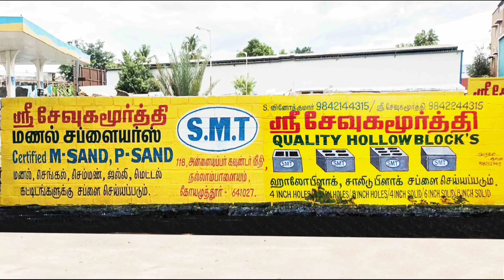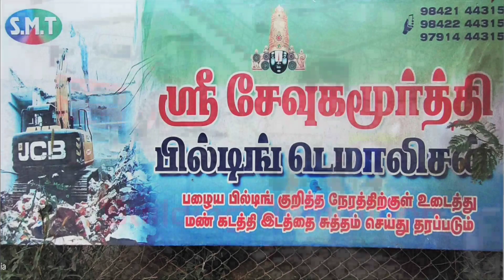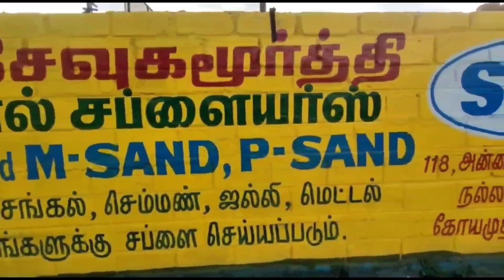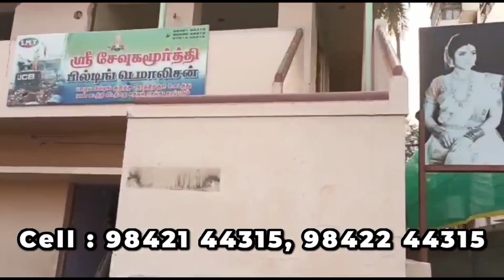Building Materials Suppliers in Coimbatore | Sri Sevugamoorthy Hollow Blocks in Coimbatore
We have all building materials such as River Sand,.Bricks, Gravel, Metal, Boulder, Size Kal and Soling, M-Sand, P-Sand will be available here.  JCB, BOBCAT, HITACHI, POCLAIN, TIPPER, 407, LORRY FOR RENTAL. Building Demolition,  Earth work will be Done for the New Building.
ஆற்று மணல், செங்கற்கள், சரளை, போல்டர், சைஸ் கல் மற்றும் சோலிங், எம்-சாண்ட், பி-சாண்ட் போன்ற அனைத்து கட்டுமானப் பொருட்களும் எங்களிடம் கிடைக்கும்

118, Annaiappa Gounder Street,
Nallampalayam, Coimbatore - 641 027.